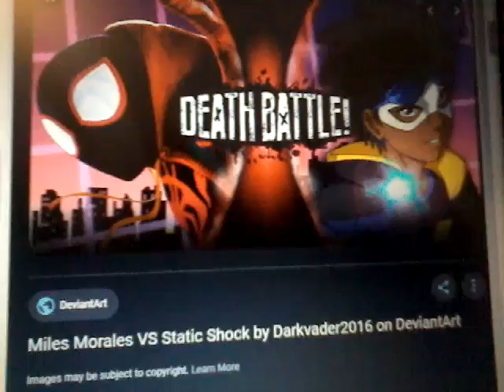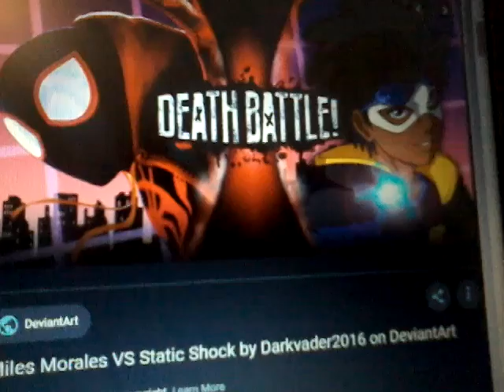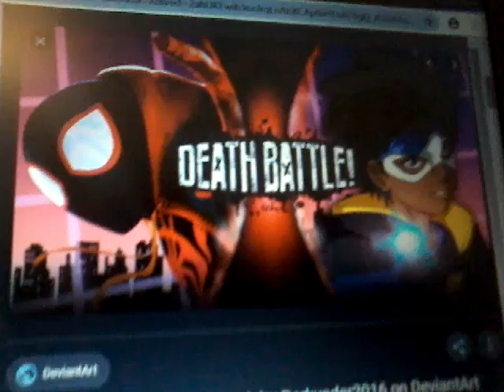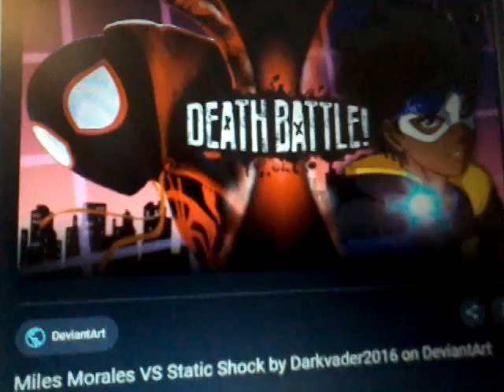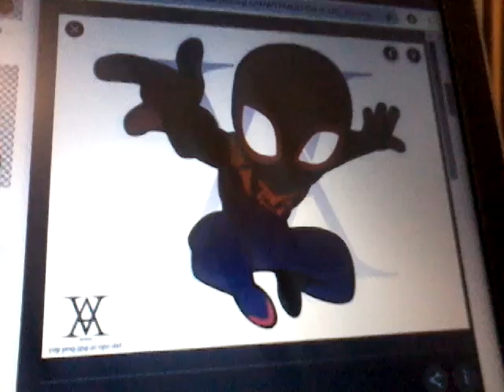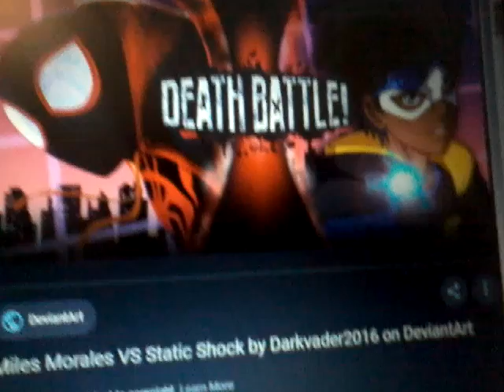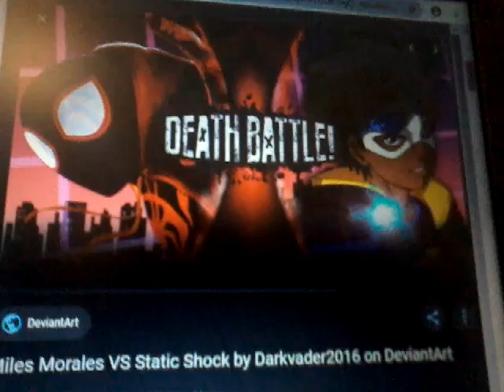Death Battle Miles Morales vs Static shock Prediction